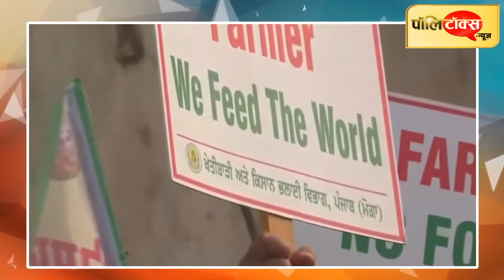किसानों पर अन्याय करने वाली भाजपा को हराएंगे और हटाएंगे- ‘अन्नसंकल्प’ के साथ अखिलेश का ऐलान I